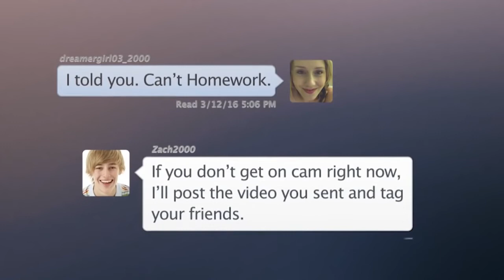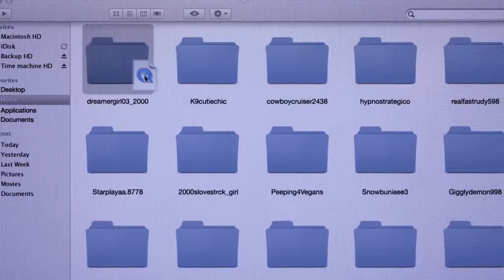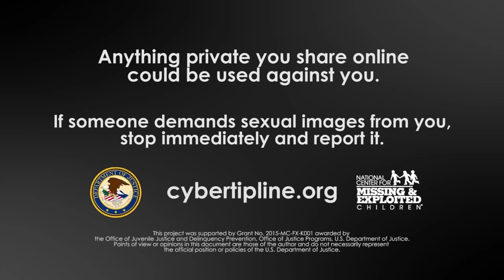Social Media Predators - Parents need to know!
Video Credit: National Center for Missing and Exploited Children